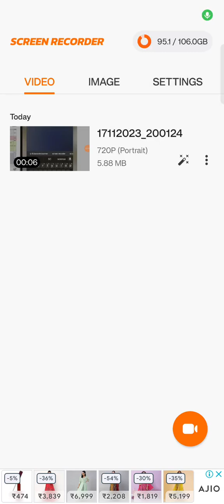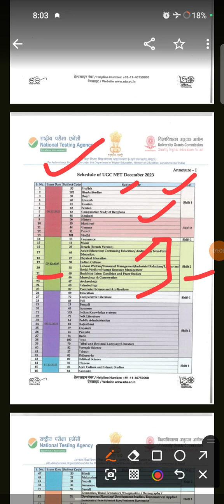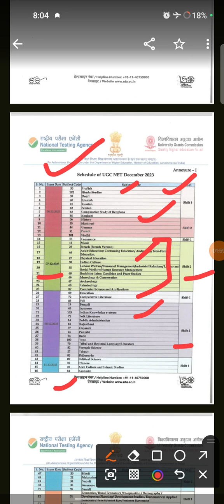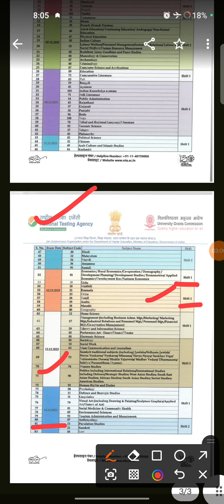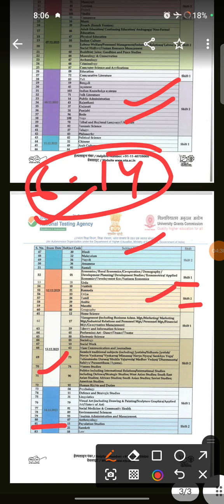एनटीए की डेटशीट आ गई!!| NTA Datesheet is Out | Apna Exam Schedule Check kr lo Learners | Dec 2023